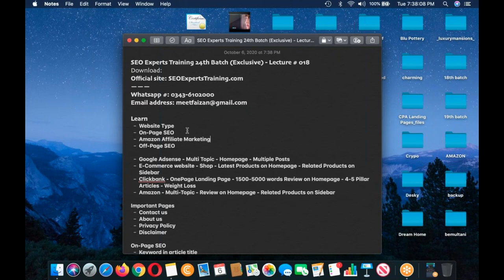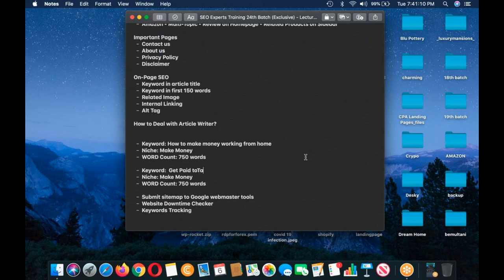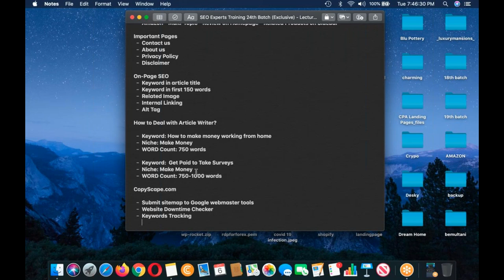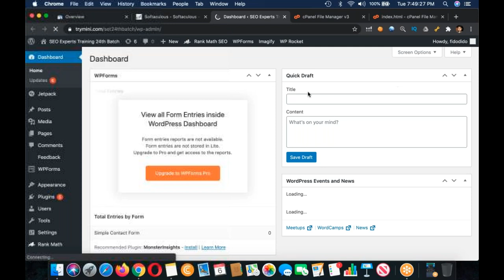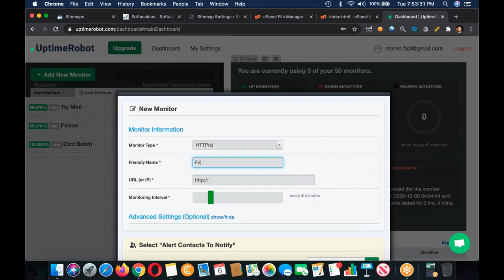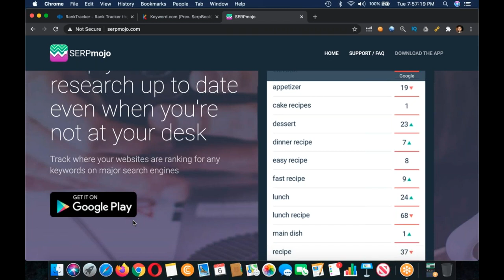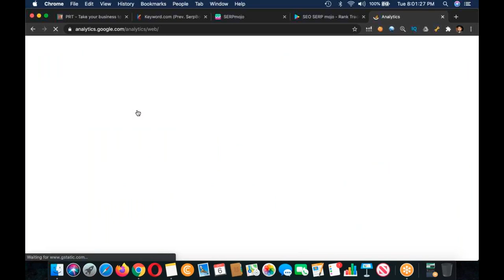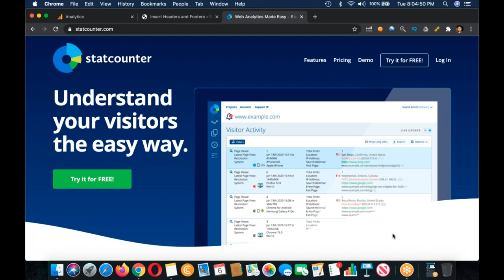SEO Experts Training 24th Batch Exclusive Lecture #18| SEO training for beginners (exclusive) 2020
Learn
Website Type
On-Page SEO
Off-Page SEO
Google Adsense - Multi Topic - Homepage - Multiple Posts
E-Commerce website - Shop - Latest Products on Homepage - Related Products on Sidebar
Clickbank - OnePage Landing Page - 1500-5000 words Review on Homepage - 4-5 Pillar Articles - Weight Loss
Amazon - Multi-Topic - Review on Homepage - Related Products on Sidebar
Important Pages
About us
How to Deal with Article Writer?
Keyword: How to make money working from home
Niche: Make Money
WORD Count: 750 words
Niche: Make Money
WORD Count: 750-1000 words
CopyScape.com
Submit sitemap to Google webmaster tools
Website Downtime Checker
Keywords Tracking
Tools
Serp Mojo - Android App - Paid & Free - $7.50 Per Year
ProRankTracker.com - Paid
SEPBook.com is now Keyword.com - Paid One
Install User Tracking Code
Google analytics
StatCounter.com

Lecture # 0018
15 July 23:00 Clock i start this course. ALLAH BLESS ME.
SEO Experts Training 24th Batch Exclusive Lecture #18

Learn
Welcome

Question Answering

Monday - Thursday : 09:00 - 10:00

Lecture # 0018  8 seo experts training for all those guys who want to run his/her channel  blog or website to earn money online.

SEO Tutorials 2020 Urdu/Hindi Part 1 of 100 SEO Tutorials 2020 Urdu/Hindi Part 01of 100 SEO Training in Hindi/Urdu.

2018, SEO Training in India, SEO training in Mumbai, SEO Training in Noida, SEO Training online, SEO Tutorial in Hindi, SEO video in Hindi.

Lecture # 0018

Learn
Welcome